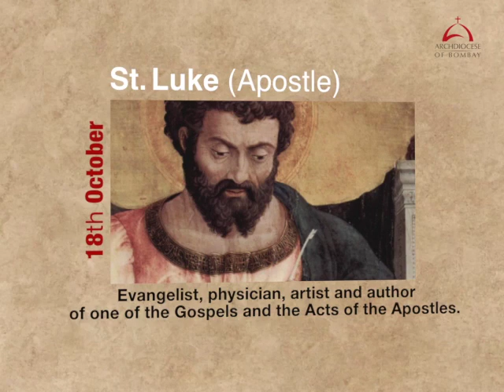Saints of the Month - October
As we celebrate the feasts of Saints' remembered this month, we also ask for their intercession.

St. Thérèse of the Child Jesus - October 1
St. Francis of Assisi - October 4
St. Faustina Kowalska - October 5
St. John XXIII - October 11
St. Callistus I - October 14
St. Teresa of Avila - October 15
St. Margaret Mary Alacoque - October 16
BIessed Augustine Thevaraparambil - October 16
St. Ignatius of Antioch - October 17
St. Apostle Luke - October 18
St. John Paul II - October 22
St. John of Capestrano - October 23
St. Anthony Mary Claret - October 24
St. Simon - October 28
St. Jude - October 28